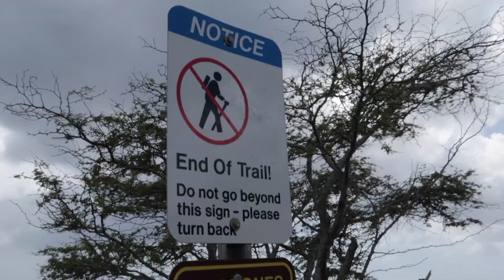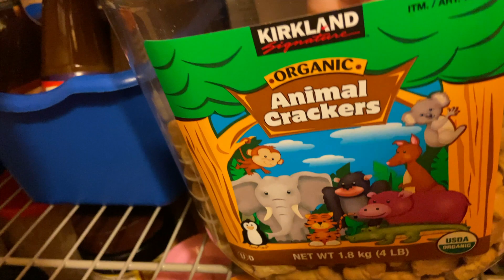HAWAII VLOG #21 | Diamond Head hike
SATURDAY 02/29/2020